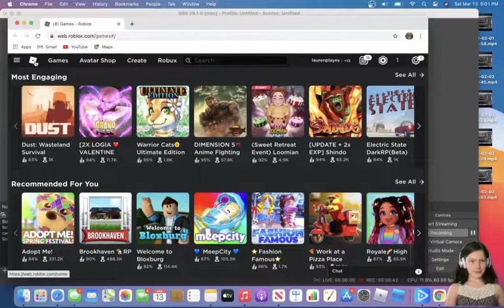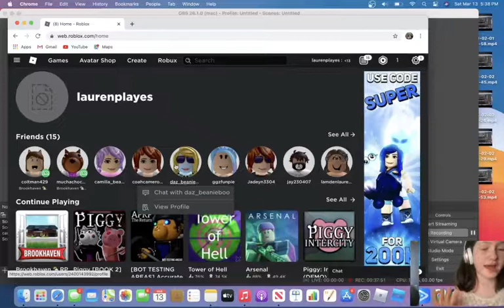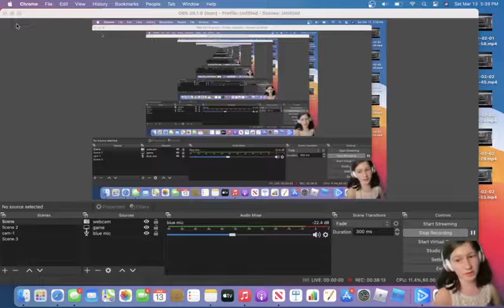I became famous on YouTube but something shocking happened Brookhaven rp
this is very shocking